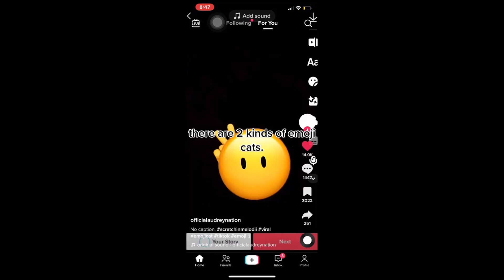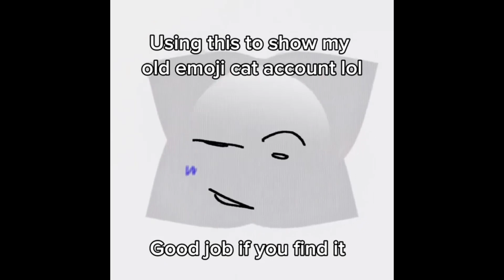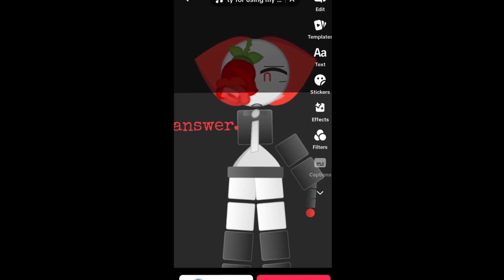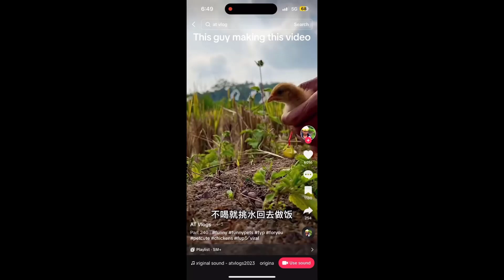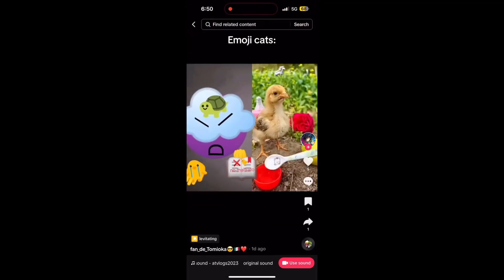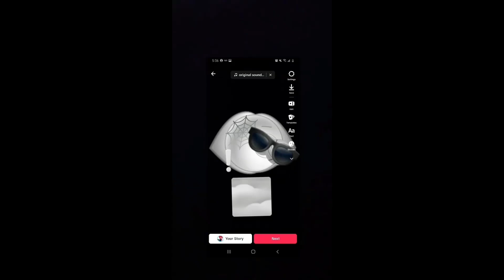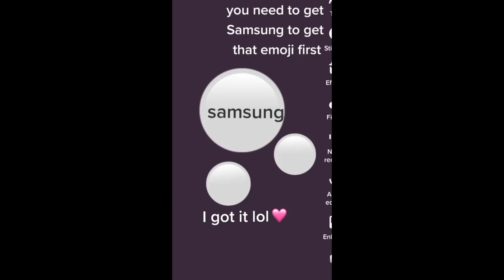Emoji Cat TikTok Compilation😸😸😸 #57